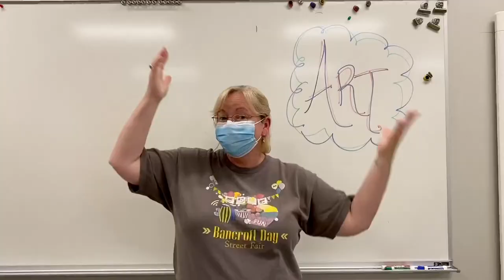You got your Mask On? Dance along and learn how to wear a face mask!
Thank you to Tanisha,  Principal Pat, Dottie, Sarah, Jean, Maria, Sylvie, Kawan, and Cindy for dancing in this video! Song by Janice DeLozier